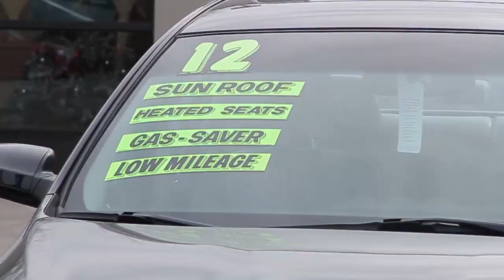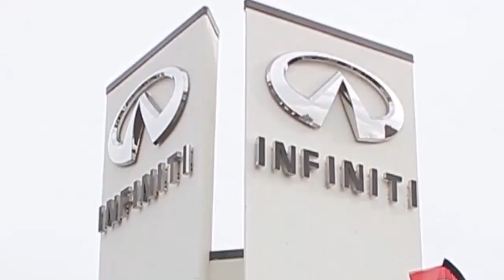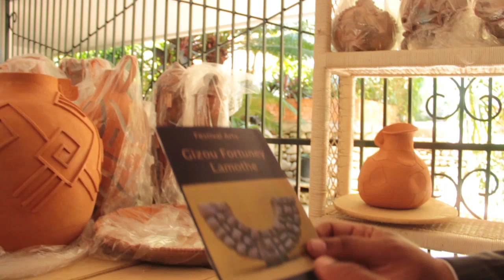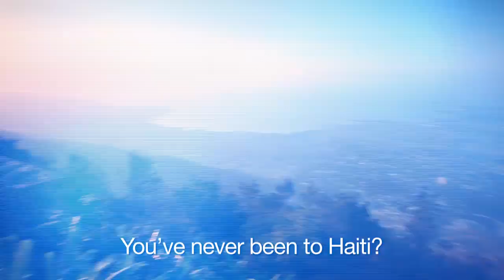EXCLUSIVE INTERVIEW WITH MRS. GIZOU FORTUNEY LAMOTHE PRIME MINISTER LAURENT LAMOTHE'S MOTHER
TELE IMAGE - EXCLUSIVE INTERVIEW WITH MRS. GIZOU FORTUNEY LAMOTHE PRIME MINISTER LAURENT LAMOTHE'S MOTHER AN ACCOMPLISHED ARTIST, A PAINTER AND A SCULPTOR . . .